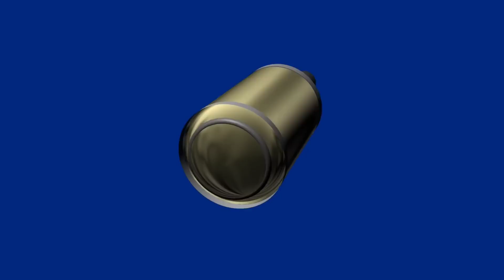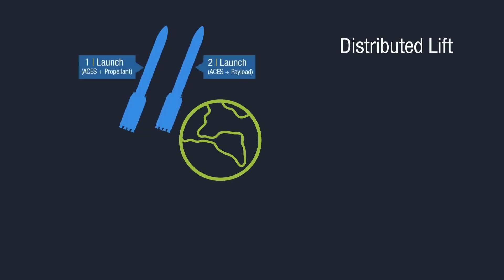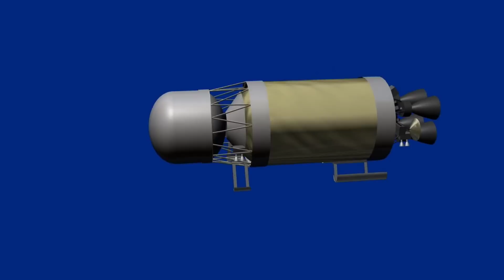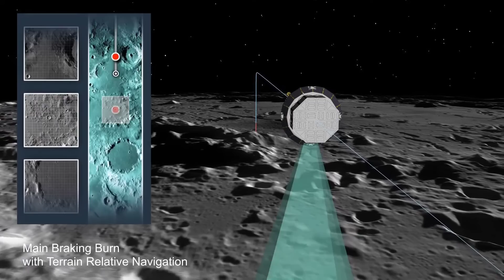UNCUT - NASA and SpaceX plan to build a $3.7 Trillion Lunar Economy! Here's how.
Apologies!!!  After my video cleared Copyright and went public, I was hit with a claim that may or may not be legitimate.  I was forced to cut out the content in the original video, but here's a revised, uncut copy.
This week, I've been confused by NASA's decision to go with two big, complex HLS systems from SpaceX and Blue Origin.  But, after re-reading NASA's plan for kickstarting the Lunar economy, their needs became more clear to me.  Here's how NASA, ESA and their partners will build a colossal economy in space!

Please support my move to Europe!